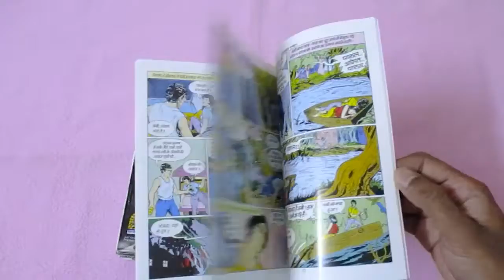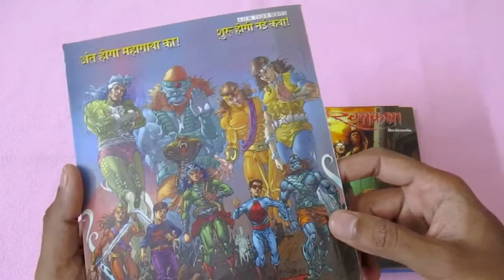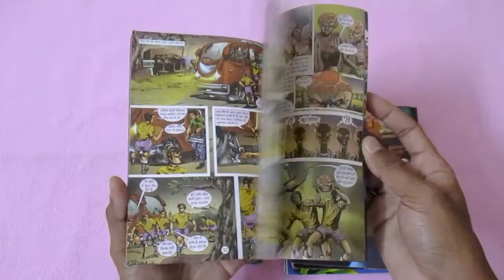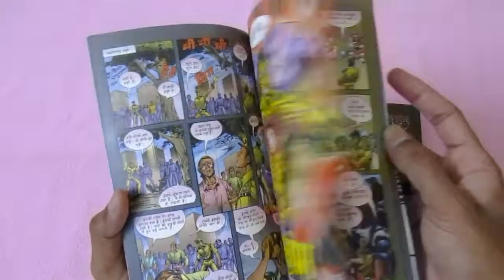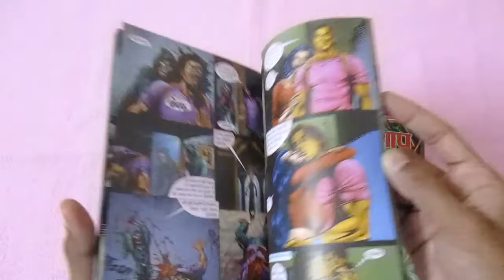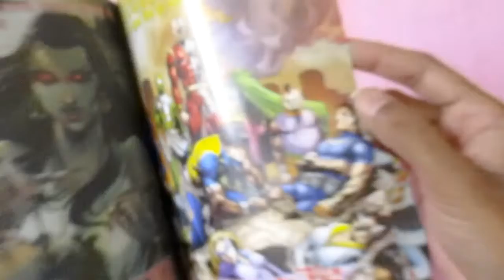Raj Comics - Horror Comics Collection - Hindi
Horror comics
Raj comics
Supernatural comics
Ghost and Demon comics